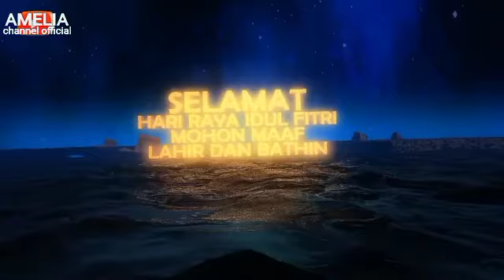intro Vidio lebaran 2022 // idul Fitri fidio 2022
halo bos jangan lupa tonton videonya sampai
habis
TERIMAKASIH👍🙏🙏🙏
jangan lupa